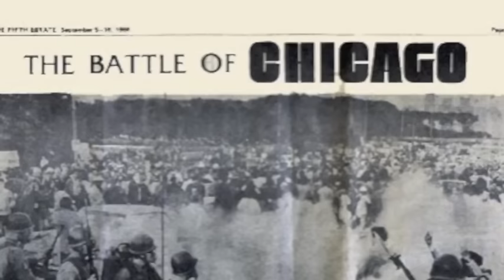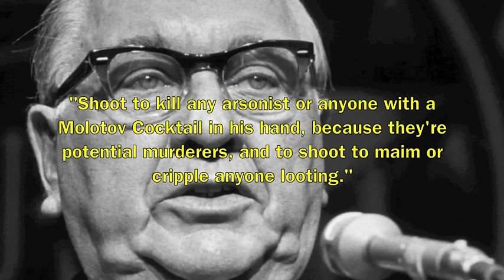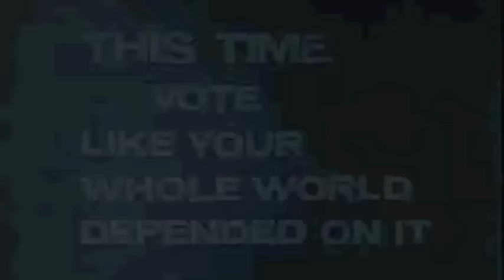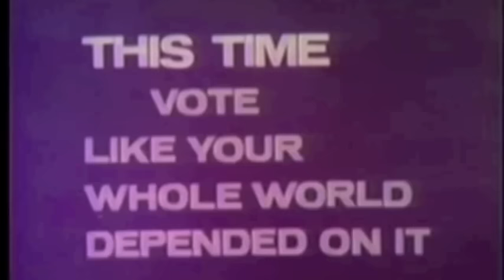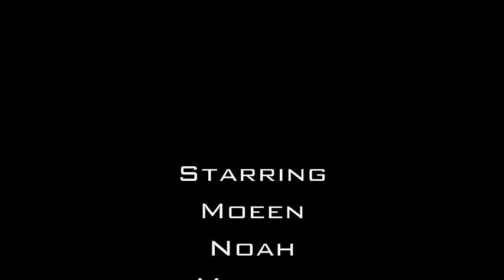1968 Democratic Convention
Short Documentary about the Convention in Chicago